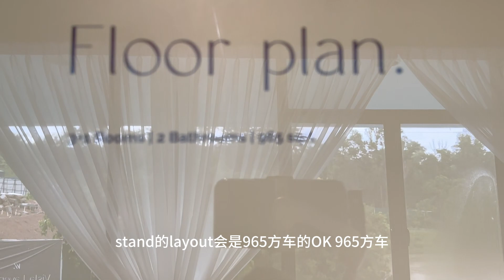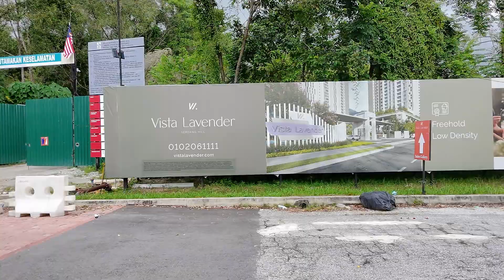Vista Lavendar Bukit Serdang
🏢🌿 Discover Your Dream Home at Serdang Heights – Luxury Condo Living Awaits! 🔥

✨ Low-density living with just 5++ units in 2 exclusive blocks. ✨ Peaceful, serene surroundings – far from the hustle and bustle. ✨ Breathtaking hilltop views, close to nature.

💥💥 PRICES STARTING FROM RM4++K! 💥💥 🔑 FREEHOLD Residential title 🏡 Spacious built-up: 8++ sqft 🛏️ 4 bedrooms, 🛁 2 bathrooms 🚗 FREE 2 carparks 🌳 Expansive greenery with a swimming pool & family lounges 🛡️ 4-tier security with 24/7 CCTV surveillance

Conveniently connected to: 📍 Vibrant commercial area 📍 University Putra Malaysia (UPM) 📍 Serdang & UPM MRT stations 📍 PLUS & MEX highways 📍 Nearby schools: SK Taman Universiti & SMK Seri Kembangan

🏡 Visit our showroom today!

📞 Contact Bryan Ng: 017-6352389